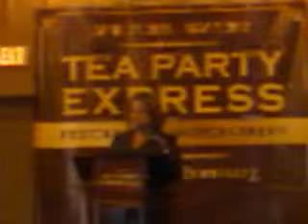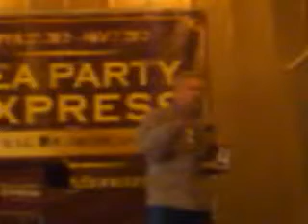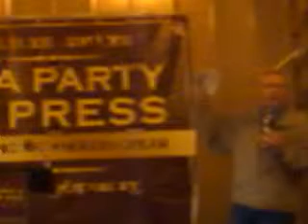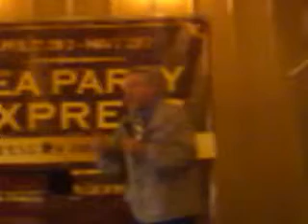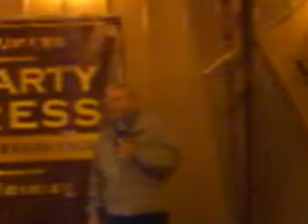Randy Stufflebeam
More of Randy Stufflebeam later in the event... will update this description with more info and add a video response to this video with Randy's 2nd part on stage after I get all speakers uploaded.